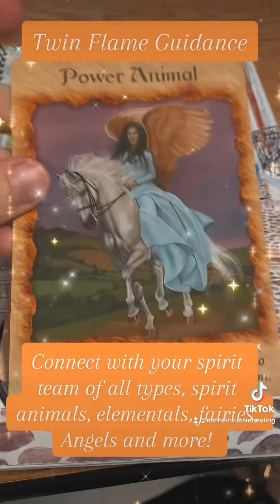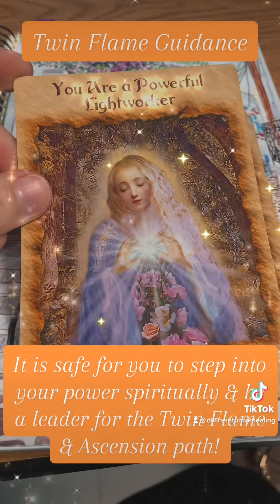4/1 Twin Flame Guidance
To signup for my Fearlessly Inspired VIP Collective Monthly Group events & readings, OR to sign up for a 1-on-1 Twin Soul Journey Mentorship (or other Spiritual Journey),

To download the various Workshops I’ve co-hosted for light language and DNA Activation healing & upgrades for your Twin Flame journey, just check out my Etsy shop as well!

Take what resonates with you, leave what doesn’t. This is not guaranteed for everyone.